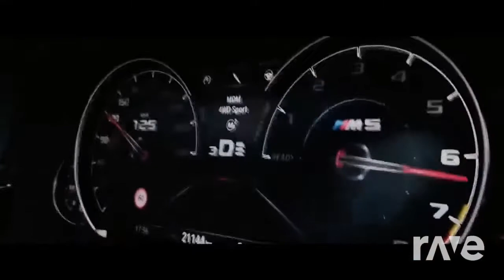Dont Care Car - BMW M Power & Nuclear Care ( Nick Whiley Remix )